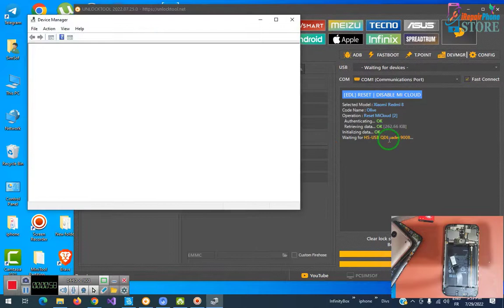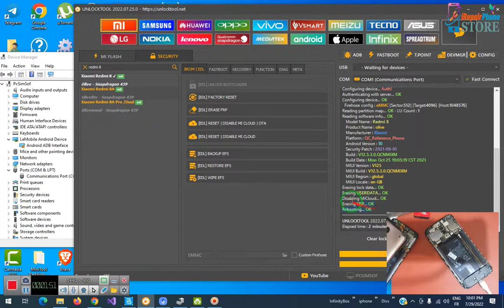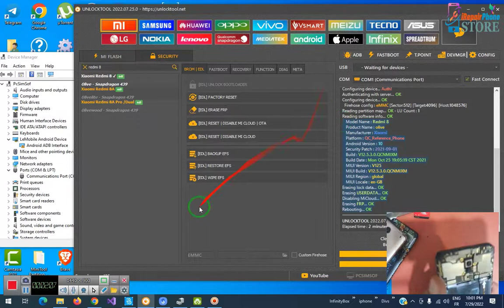Xiaomi Redmi 8T Mi Account Remove Redmi 8T By Unlock Tool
Unlock Tool